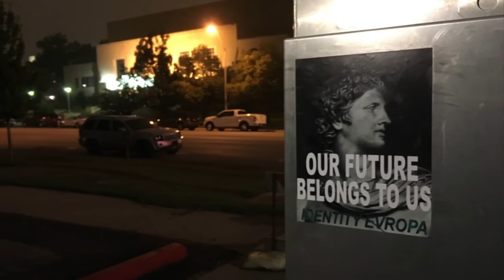D´latinos - • Una campaña de un grupo nacionalista de personas blancas provoca molestia.